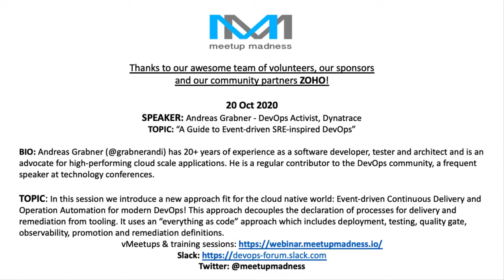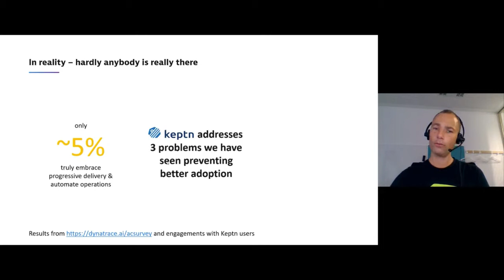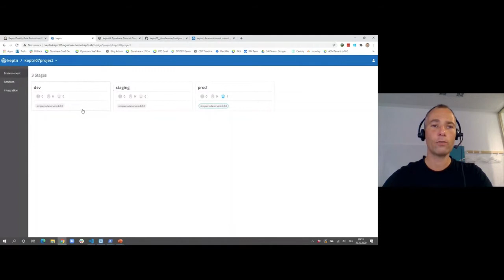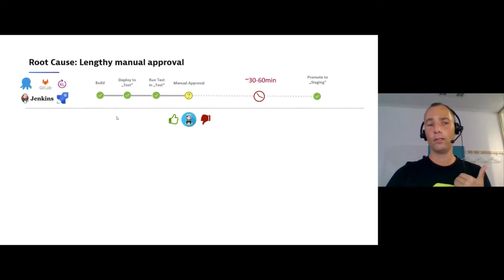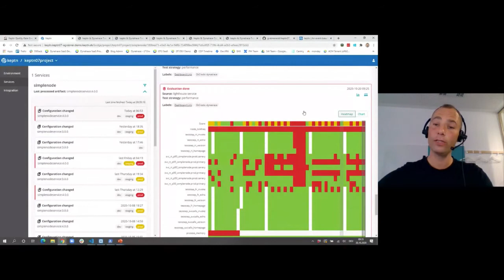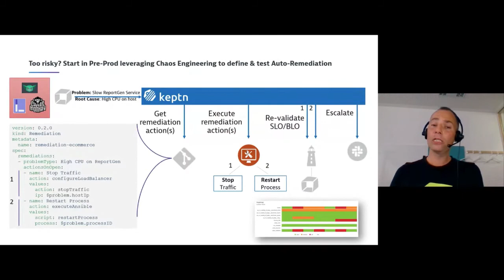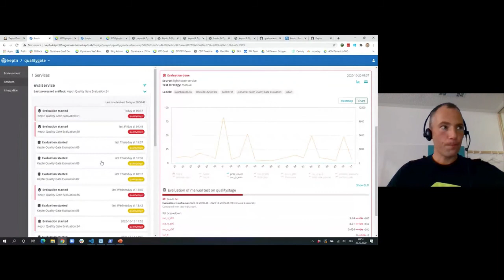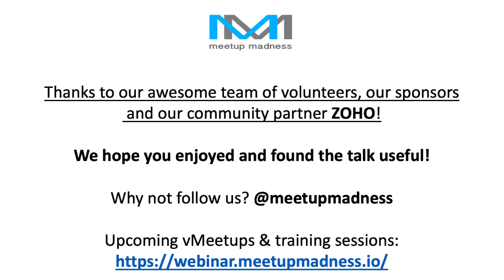(SRE) A Guide to Event-driven SRE-inspired DevOps 20th Oct 20 Andreas Grabner - DevOps Activist.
While software architects have broken their monoliths into event-driven service architectures, containerised them and started deploying them on container platforms such as Kubernetes/Docker, many DevOps architects are still building monolithic inspired release pipelines using tools that have not initially been built and designed for the cloud native world. This results in complex pipeline code, hard to use integrations to make these pipelines work for container platforms, lengthy diagnostics sessions to fix broken deployments and puts strains on the underlying resources that build, deploy, test and validate.

In this session we introduce a new approach fit for the cloud native world: Event-driven Continuous Delivery and Operation Automation for modern DevOps! This approach decouples the declaration of processes for delivery and remediation from tooling. It uses an “everything as code” approach which includes deployment, testing, quality gate, observability, promotion and remediation definitions.

One open source tool which implements this new approach is the CNCF Sandbox project Keptn which was heavily inspired by Google’s SRE practice around SLIs & SLOs. Join us, see Keptn in action and get inspired on what the future of DevOps tooling can look like.